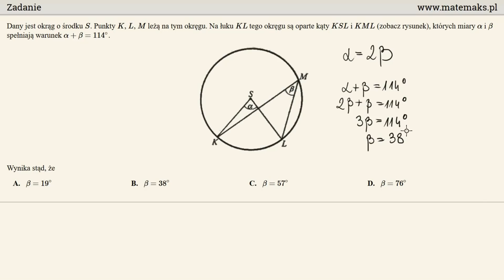Matura poprawkowa 2018 - zadanie 17